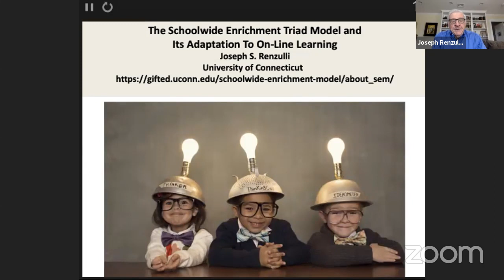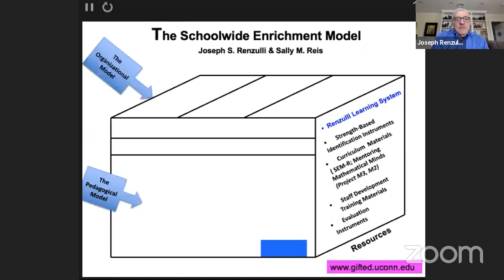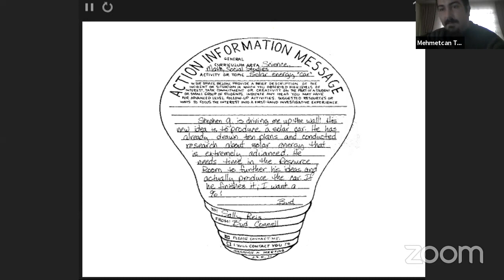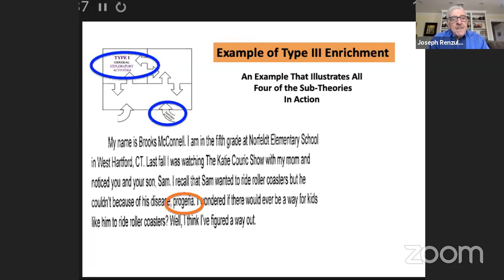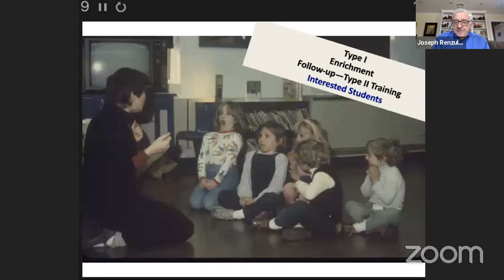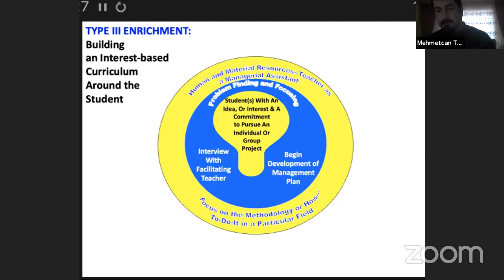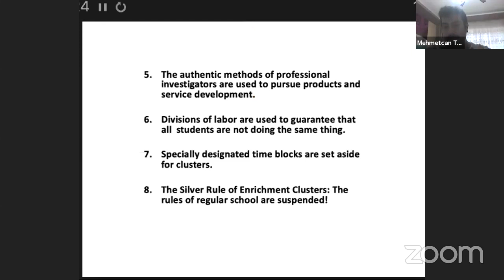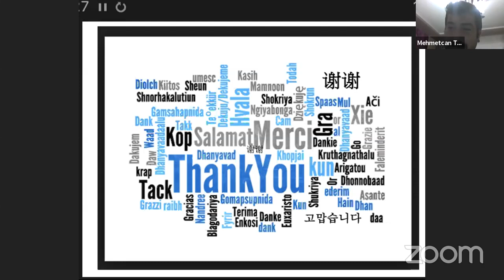Dr. Joseph S. Renzulli